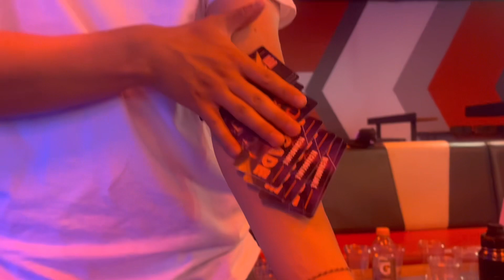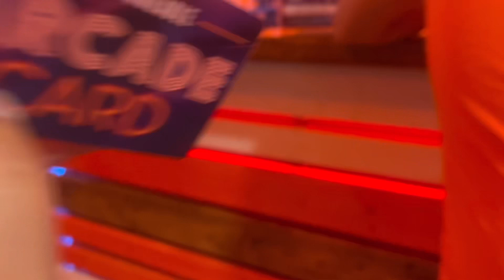Drunk Bowling for the First Time *FUNNY AF*